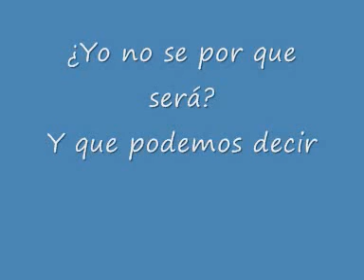COMPARSA-PREGONES Cuples Yo no se y que podemos decir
Comparsa: Pregones.
Año: 1981.
Original: Pedro Romero Varo.